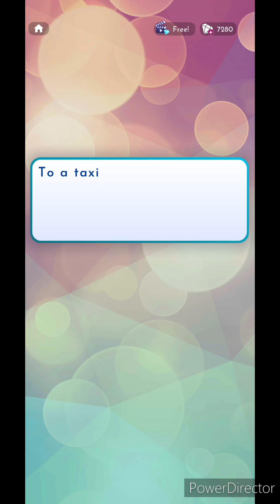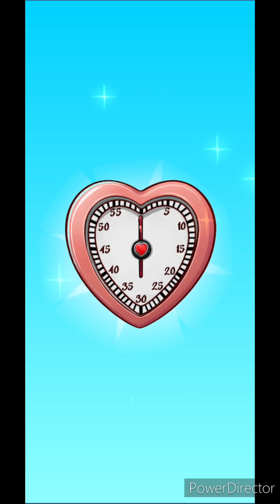Love Island the Game: Winning Hearts Episode 2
Love Island the Game: Winning Hearts Episode 2 - Ethan Route with all diamond options.